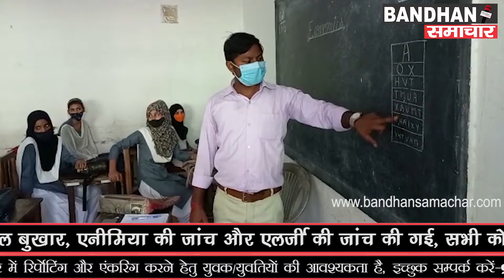कोरोना के चलते छात्रों का स्वास्थ्य परिक्षण...Health checkup of students due to corona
स्योहारा थाना क्षेत्र के एमक्यू गर्ल्स इंटर कॉलेज में सामुदायिक स्वास्थ्य विभाग की टीम ने छात्रों का स्वास्थ्य परीक्षण किया। जिसमे हाइट, वैट, नेत्र परीक्षण, वायरल बुखार, एनीमिया की जांच और एलर्जी की जांच की गई, सभी को स्वास्थ्य सम्बंधित जानकारी देते हुए कोविड के बचाव के लिए सरकार की गाईडलाइन का पालन करने की अपील की गई। बताया जा रहा है कि स्वास्थ्य परीक्षण के दौरान 120 छात्रों के स्वास्थ्य की जांच की गई, इस मौके पर चिकित्सा अधिकारी डॉ संजय विश्वकर्मा, डॉ सुमित कुमार, डॉ विनित चौधरी, शिव कुमार आदि मौजूद रहे।